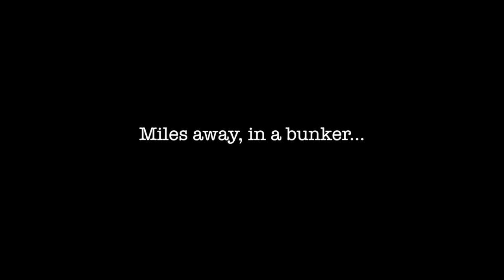Mountainous X's Plan | Part 2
This video will shock you out of your socks. Get ready for a crazy adventure with your favorite characters!